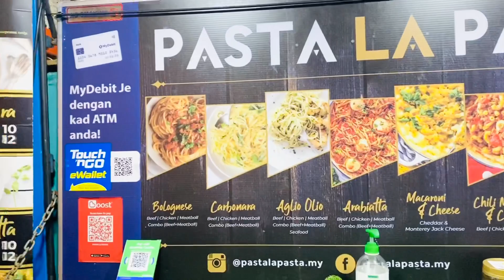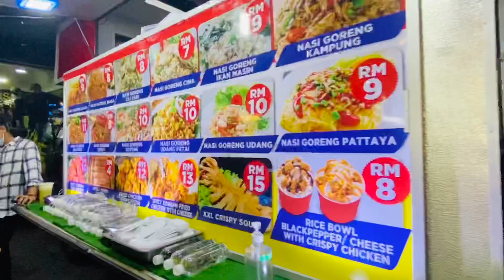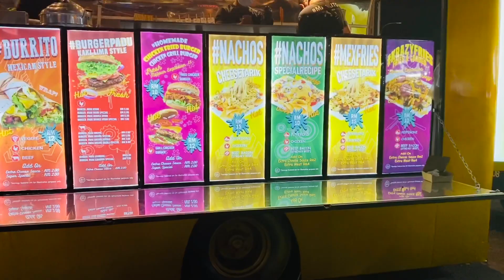Food Truck Vlog | Kuala Lumpur | Malaysia | FF Fusion